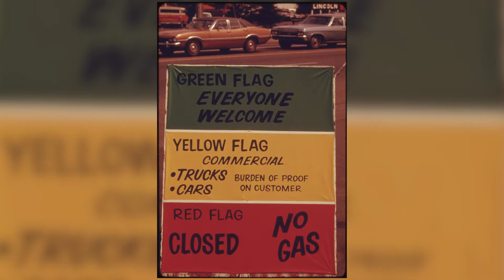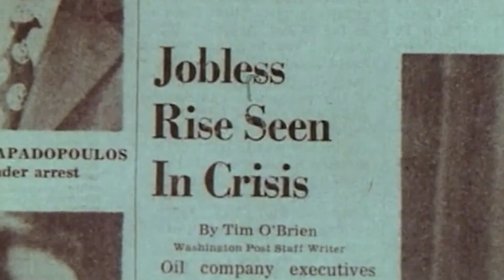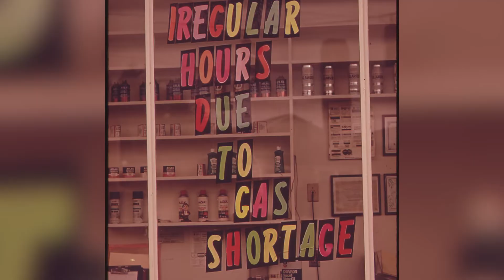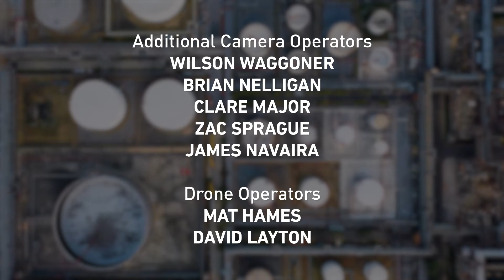Oil Shock! Energy Crisis in the 1970s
In the 1970s, America suffered multiple energy crises that shape our policies today.